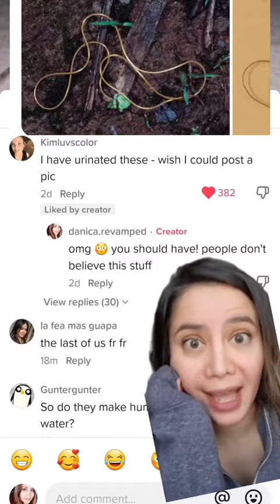horsehair worm infections: she peed one out!